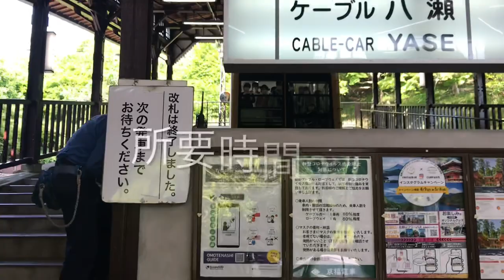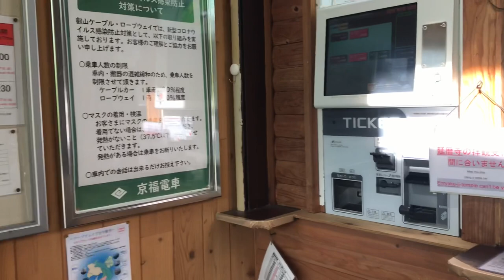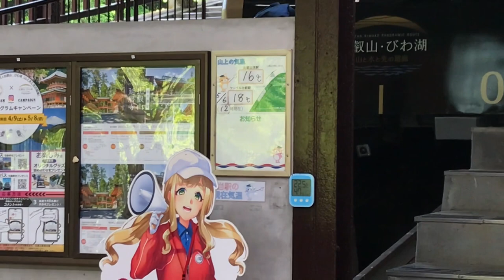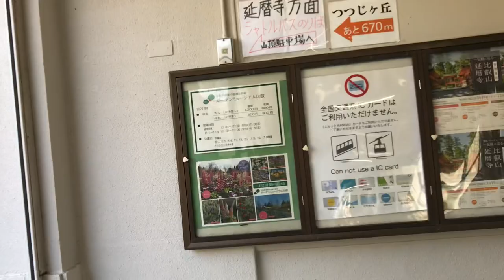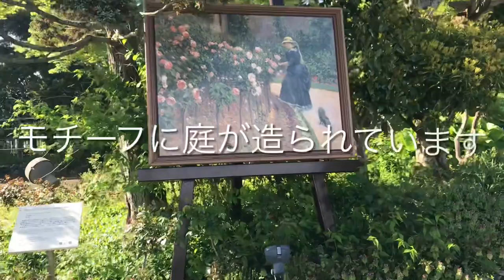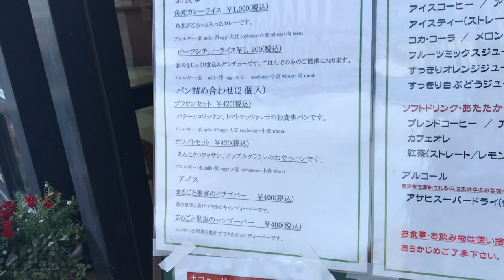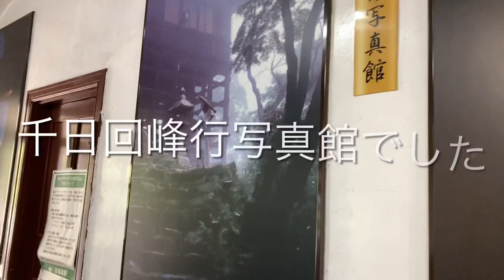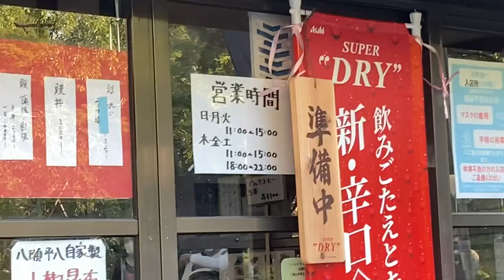【滋賀】比叡山の延暦寺じゃなくても楽しめた/ガーデンミュージアム比叡にモネがいた日